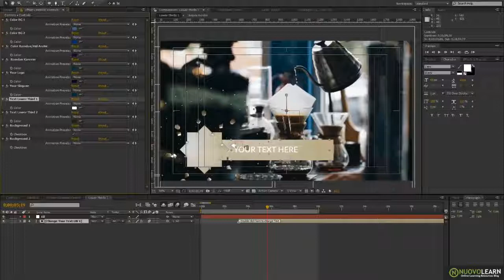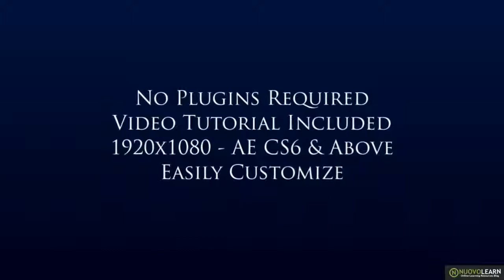Free Islamic Intro Template/Islamic After Effect - Top Islamic Intro After Effects Templates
After Effects Project Files,
after effects template free,
after effects template,
after,
eastern,
effects,
eid,
free After Effects,
free intro template,
free islamic intro,
free islamic template promo,
intro hd 2,
intro hd,
intro template,
intro,
Islamic after effect,
islamic promo,
mograph,
motion design,
motion graphics,
Ramadan,
ramazan,
royalty,
Template free,
Template,
templates,